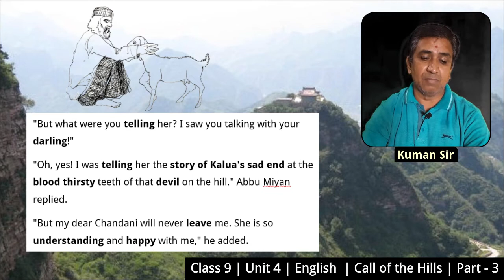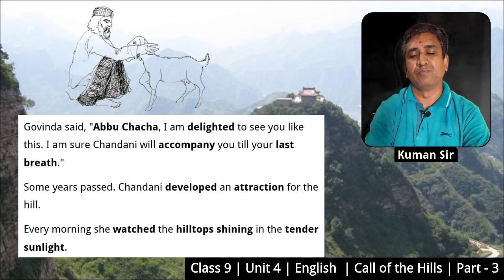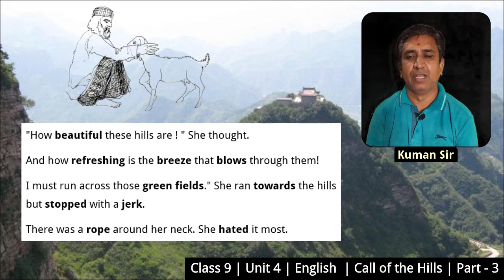Call of the Hills | Part 3 | Std 9 | English | Kuman Sir